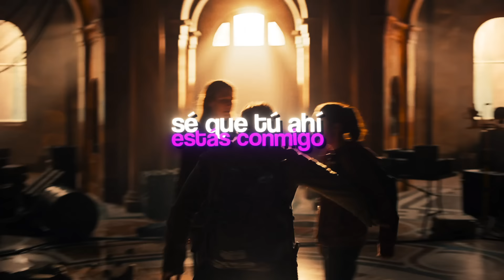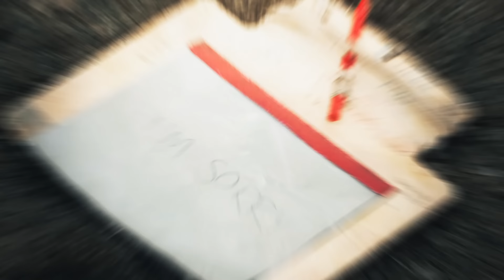Joel y Ellie Rap (The Last Of Us) | Solo Nosotros | MegaR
Y más... ¡Búscame en tu favorita!

▶  ¡Créditos!
Letra por MegaR
Voces por MegaR (Joel) & Nyako (Ellie)
Edición de Vídeo por MegaR & Speedy
Mix/Master por MegaR
Instrumental por @HollywoodLegendBeats
Miniatura por Dkotz

--- Información ---
Llevo queriendo hacer un tema de Joel y Ellie desde hace muchísimos años, me decidí ahora gracias a la serie y disfruté mucho el hacerlo junto a Nyako.
Espero les guste tanto como a mi hacerlo.

¡A por los 200k!